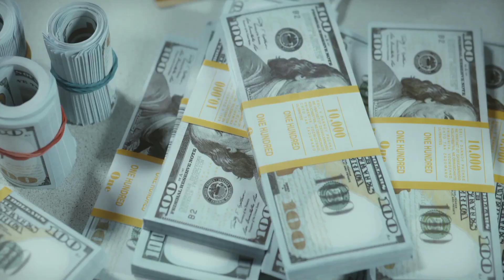How I Nearly Got Kidnapped In Ghana 🇬🇭|True Story